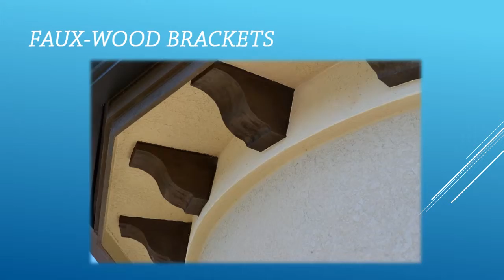Roman Rock Architectural Composite Products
Roman Rock is the foremost manufacturer of composite products in South Florida. Our faux stone and faux wood products can be found in some of the most lavish communities from Miami to Fort Lauderdale and Naples to Sarasota. The products we offer include corbels, crown molding, shutters, columns, and faux wood beams, all made right here in the U.S.A. Please visit us for more information.